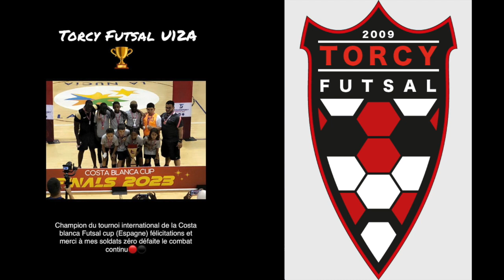COSTA BLANCA 2023 TORCY FUTSAL